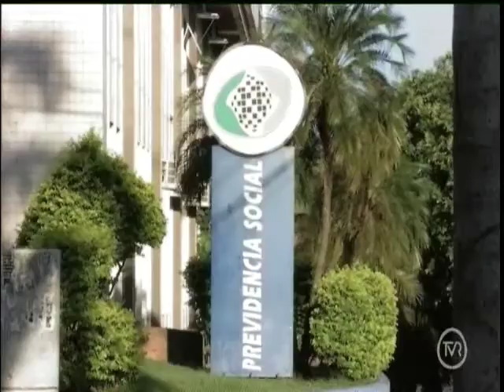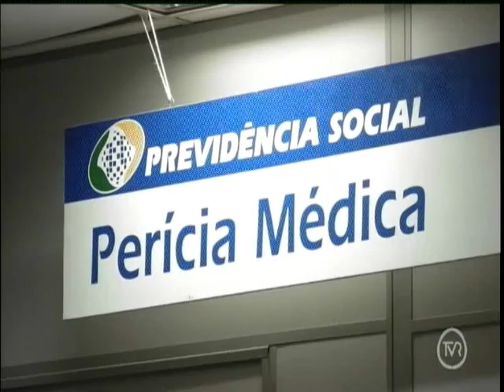Alterações na previdência começam a valer em 2020